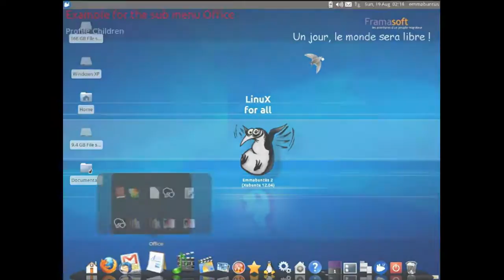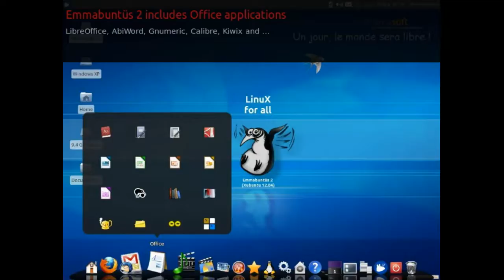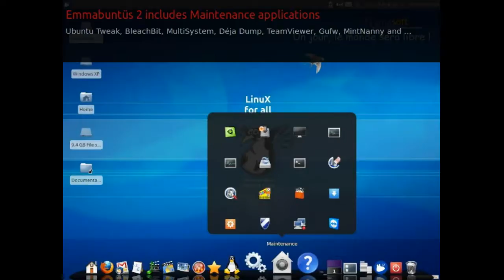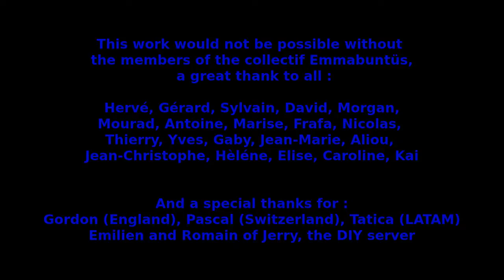Discovery Emmabuntus2 (12.04 LTS)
This video is an overview of the features included in the distributions Emmabuntüs 2.

The collective Emmabuntüs announced on September 21, the output of the first maintenance release of the Emmabuntüs 2, based on Xubuntu 12.04.1. This distribution allows the rapid repair of computers and the discovery of Linux for beginners. Software included in this release: The Linux kernel 3.2 ; Thunar 1.2 ; Firefox 15.0 ; Chromium 18.0 ; Thunderbird 15.0 ; Pidgin 2.10 ; LibreOffice 3.5 ; Calibre 0.8 ; Kiwix 0.9 ; Clementine 1.0 ; Sound Juicer 3.4 ; Smplayer 0.7 ; GIMP 2.6 ; Pinta 1.1; Wine 1.4 ; K3b 2.0 ; gCDEmu 1.5 ; Ooo4Kids 1.3 ; HPLIP 3.12 ; PlayonLinux 4.1 ; and Cairo-Dock 3.0.2 for the management of the whole, and more than 60 software and extensions included. Emmabuntüs 2 is distributed as a DVD image only for 32-bit architecture.